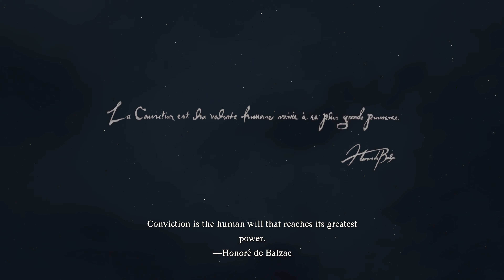Dragons Dogma 2 PS5 Episódio 1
Bem vindos ao meu canal, espero que gostem dos videos.

Se gostares dos meus videos e quiseres fazer uma doaçao usa o link a seguir

Deixa o teu like e subscreve caso nao o tenhas feito ainda Obrigado :)

Parte numa grande aventura, Arisen!

Dragon’s Dogma faz parte de uma série de RPGs de ação para um jogador guiados pela narrativa que te permite escolher a tua própria experiência. Desde a aparência do Arisen, a sua vocação, o seu grupo, como abordar diferentes situações e muito mais. Agora, nesta aguardada sequela, prepara-te para conhecer o intenso mundo de fantasia de Dragon’s Dogma 2. Nunca te vais cansar de o explorar.

Na tua jornada, serás acompanhado por misteriosos seres sobrenaturais chamados Peões, numa aventura tão única que parecerá que estarás junto de outros jogadores.

Estes elementos ganham mais relevo através de uma tecnologia com base na física, inteligência artificial (IA) e gráficos de última geração. Tudo isto contribui para que Dragon's Dogma 2 te ofereça um mundo de fantasia verdadeiramente imersivo.